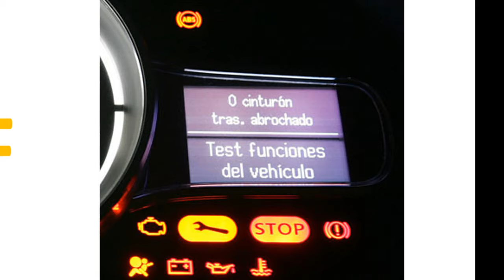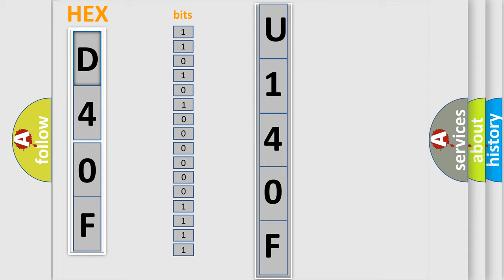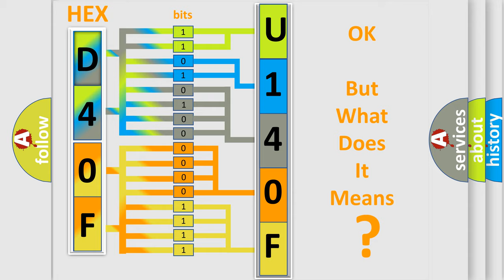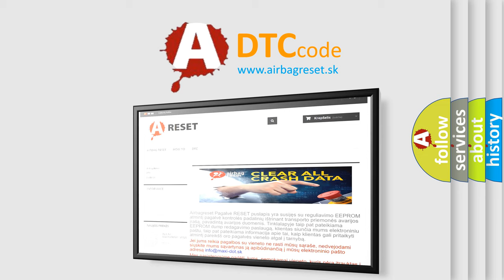DTC Dodge U140F Short Explanation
Contents:
0:21 Basic DTC analysis according to OBD2 protocol standard.
1:48 Insight into programming
2:58 A diagnostically understandable description of the Diagnostic Trouble Code
3:05 Basic error definition

Make:
Dodge
Code:
U140F
Definition:
Crankshaft Position - Camshaft Position Correlation (Bank 2 Sensor B)
Description:
Engine RPM: 500 to 1000 rpm
Cause:
 Valve timing Camshaft timing oil control valve for exhaust camshaft (bank 1, 2) Camshaft timing oil control valve filter (bank 1, 2) Exhaust camshaft timing gear assembly (bank 1, 2) ECM